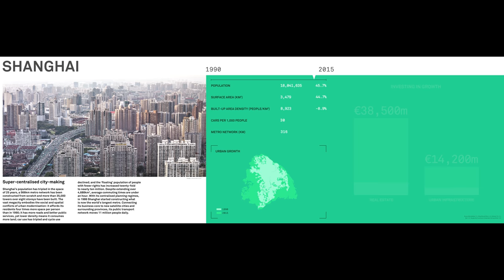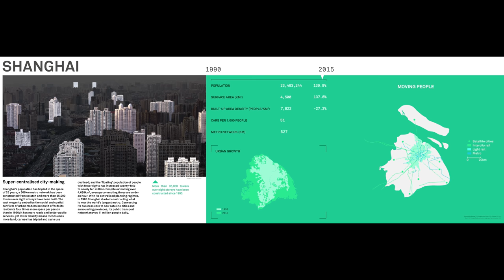Shanghai – Super-centralised city-making [HD Only]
Shanghai’s population has tripled in the space of 25 years, a 566km metro network has been constructed from scratch and more than 35,000 towers over eight storeys have been built. The vast megacity embodies the social and spatial conflicts of urban modernisation: it affords its residents four times more space per person than in 1990; it has more roads and better public services, yet lower density means it consumes more land; car use has tripled and cycle use declined; and the ‘floating’ population of people with fewer rights has increased twenty-fold to nearly ten million. Despite extending over 4,688km2, average commuting times are under an hour. With its centralised planning regimes, in 1986 Shanghai started constructing what is now the world’s longest metro. Connecting its business core to new satellite cities and surrounding provinces, its public transport network moves 11 million people daily.